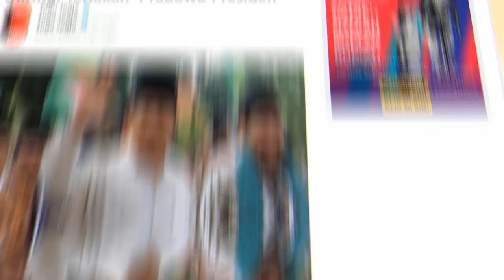MAKIN PANAS!! NOVEL BASWEDAN DI NONAKTIFKAN FIRLI BAHURI DARI PEGAWAI KPK, NOVEL AKAN LAWAN !!